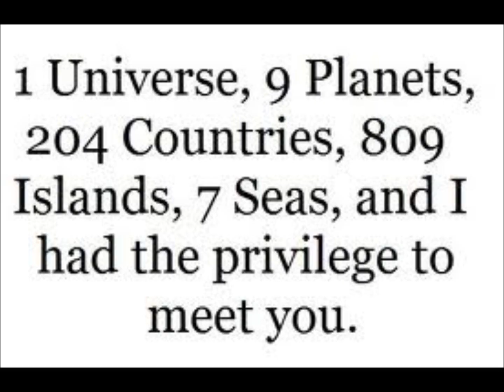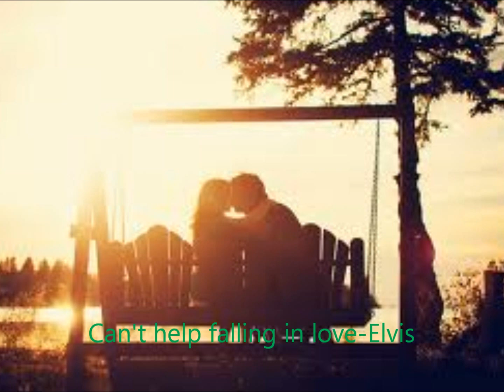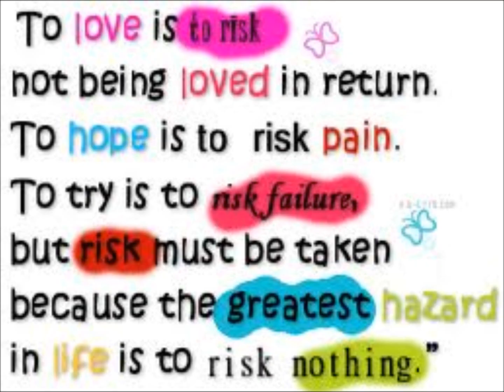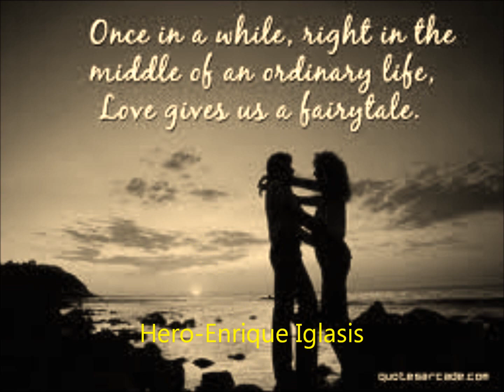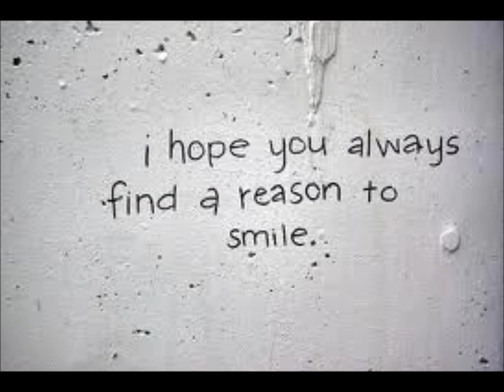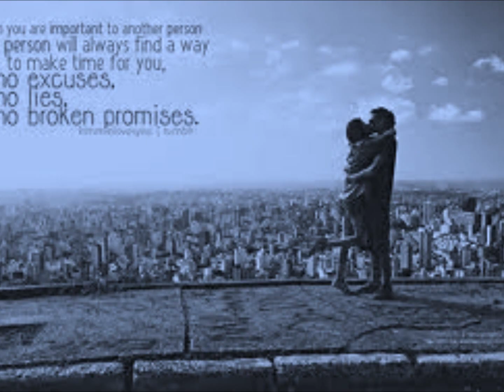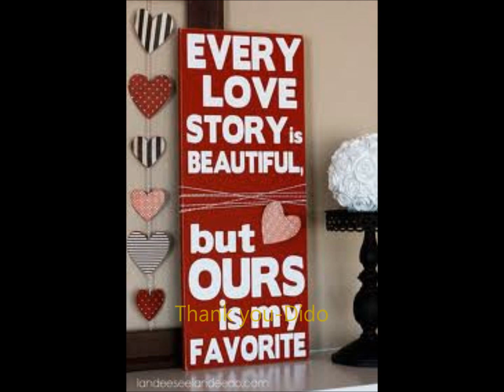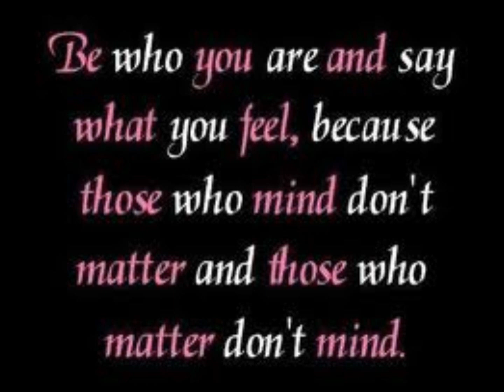Best love songs part 1 [in my opinion]